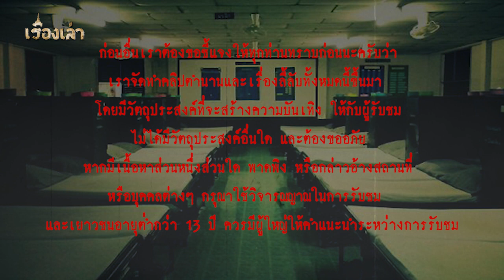โรงนอนเฮี้ยน l เรื่องเล่า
โรงนอนทหาร คือสถานที่ ที่ต้องเปลี่ยนผ่านผู้คนมากมายเข้ามาพักแล้วก็ออกไป
ในโรงนอนแทบทุกที่ ต่างมีเรื่องลึกลับของแต่ละที่ ทั้งความลึกลับจากสถานที่และผู้คน.